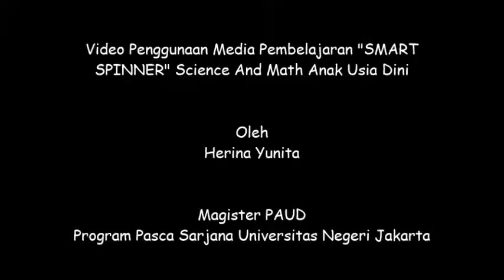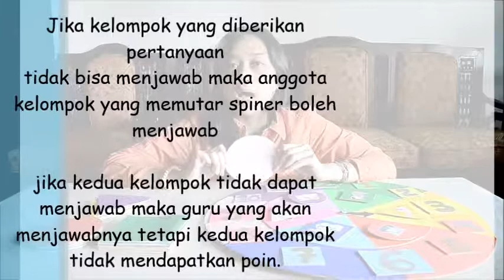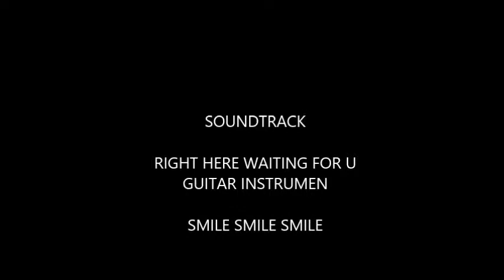Math & Sains Anak Usia Dini by Dr. Hapidin, M.Pd. - Vidio Penggunaan "Smart Spinner"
Tugas Akhir Mata Kuliah Math and Science

Dr. Hapidin M.Pd

MAGISTER PAUD UNIVERSITAS NEGERI JAKARTA